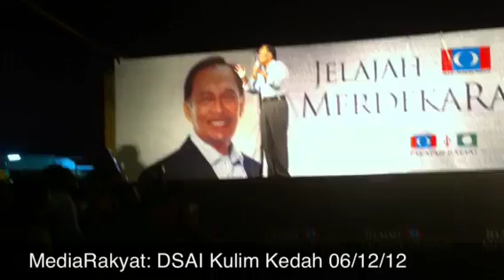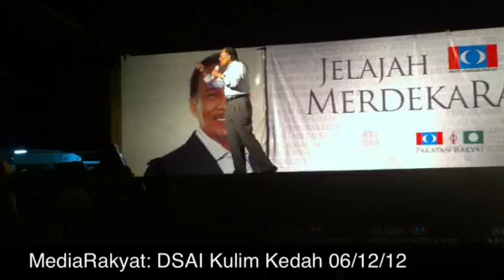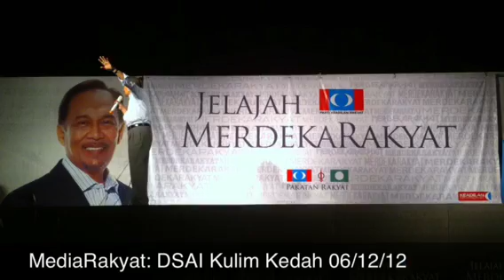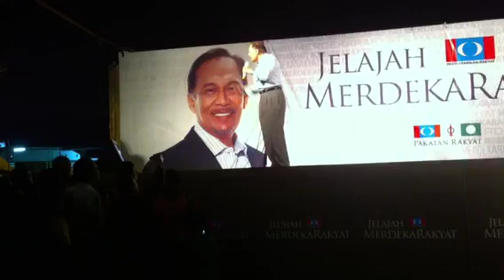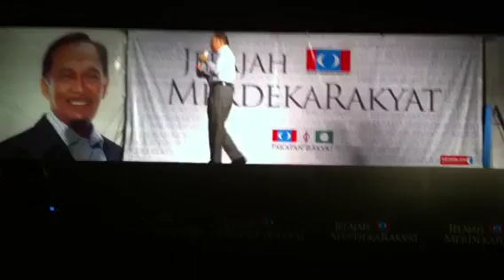(Newsflash) Anwar Ibrahim: Saya Tak Akan Tolak Ansur Dengan Orang Yang Rasuah & Zalim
Jelajah Merdeka Rakyat Kulim Kedah 06/12/2012